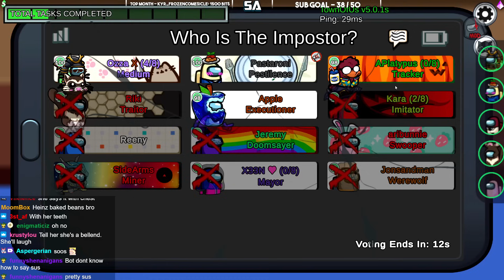I MESSED UP THE MAYOR INTRO!